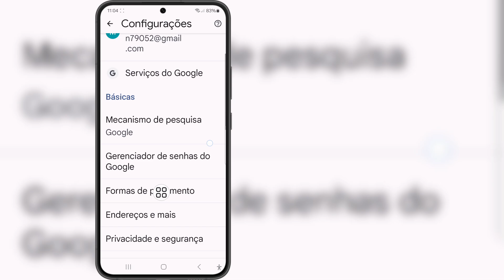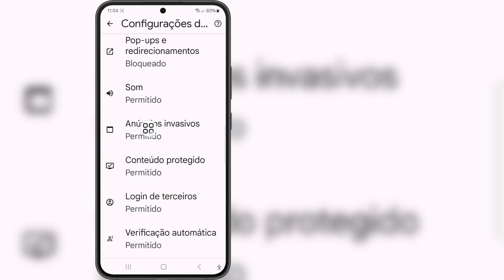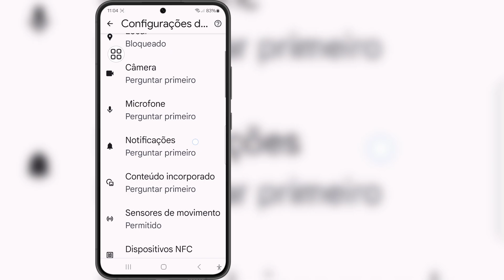Como desativar o bloqueador de anúncios no Google Chrome no Android (2025)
Como desativar o bloqueador de anúncios no Google Chrome no Android (2025) | Pare os anúncios no Google Chrome

Se você está procurando um vídeo sobre Como desativar o bloqueador de anúncios no Google Chrome no Android (2025) | Pare os anúncios no Google Chrome, aqui está!

Neste vídeo, mostrarei como desativar o bloqueador de anúncios no Google Chrome no Android (2025) | Pare os anúncios no Google Chrome. Certifique-se de assistir ao vídeo até o final. Você aprenderá como desativar o bloqueador de anúncios no Google Chrome no Android (2025) | Pare os anúncios no Google Chrome. Isso é fácil e simples de fazer no seu telefone.